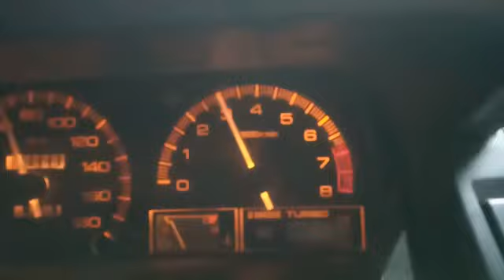Up graded ECU mars2 GT’s Ecu 7900RPM